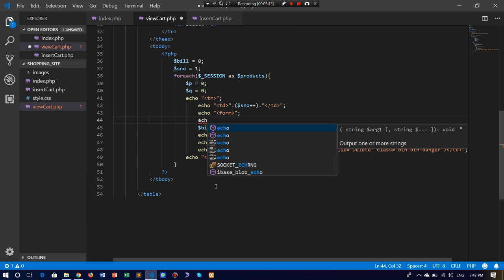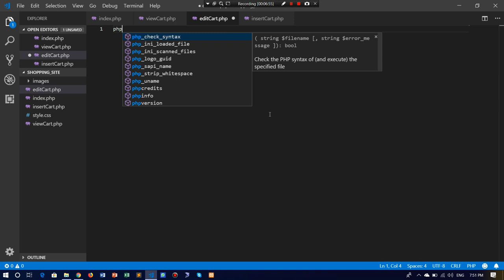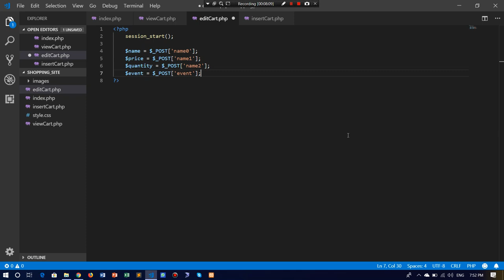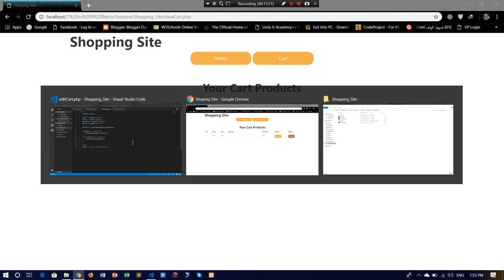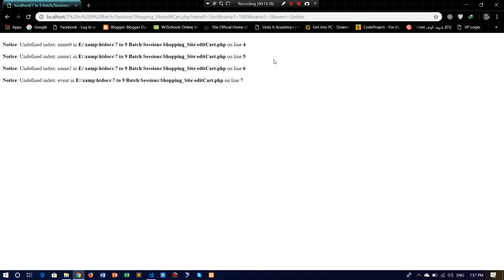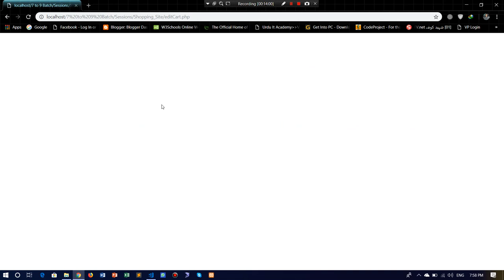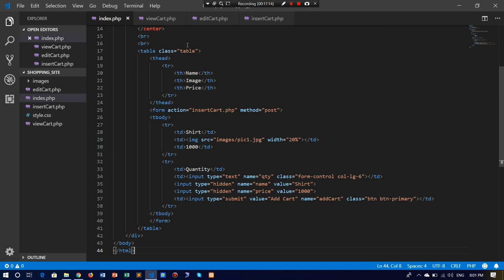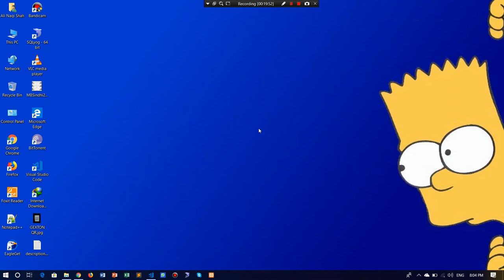04 - Update or Delete Cart items - PHP Shopping Cart using Sessions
Salam..
is last video m hm ne apny cart items ko update ya delete krna parha h